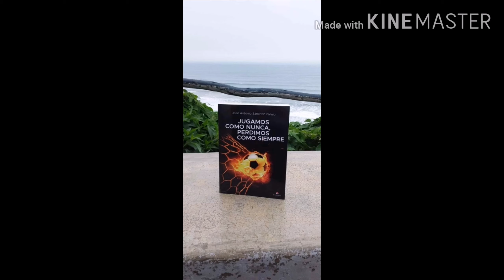Conoce a... PANENKA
Vamos a redescubrir al jugador que a nombre al lanzamiento más original y curioso de la historia del fútbol.